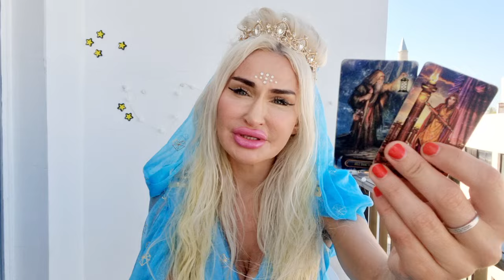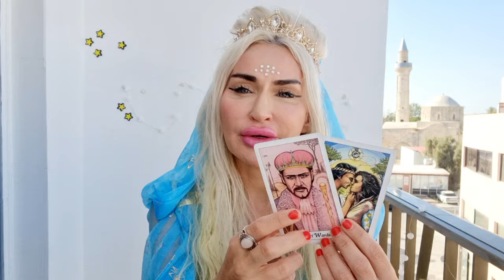AQUARIUS TAROT ♒️ "THEY DIDN'T KNOW HOW 2 HANDLE U✨️NOW THEY'RE LONELY!" ❤️ APRIL 2024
💙Aquarius Love Tarot April 2024💙

✨❤️TAROT READINGS ♥️

✨♥️SPIRITUAL COACHING: Connect to your guides, patron Goddesses and Gods, work with Tarot archetypes and energize your life for healing and success with Goddess energy. All sessions are tailored to your unique needs.

*I do not work against anyone’s free will. My magic will not control a specific person, or get a specific person to fall in love with you (cancernovemberbut the right person will!). All done with love and light and a sprinkle of the stars.😇 Some people call this the right hand path or light magic.✨